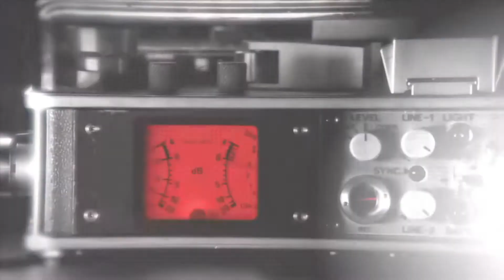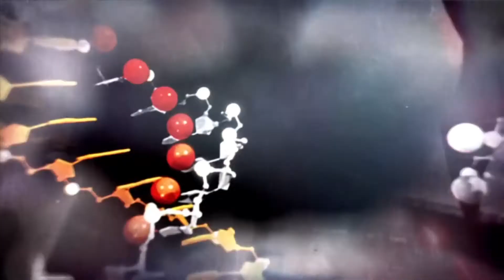Alla ricerca di nostra figlia Prototype 2 #17